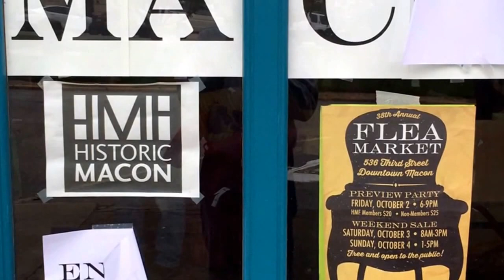HISTORIC MACON'S ANNUAL FLEA MARKET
--antiques, art, and fun at the 2015 Flea Market--an annual event--in Macon, GA